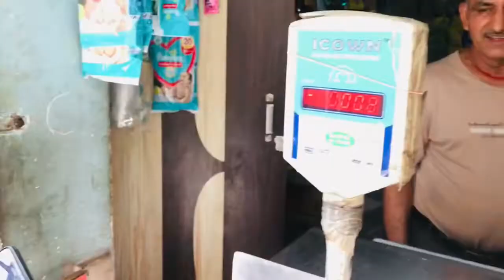prince ki kalakari 😎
Hit likes

Regards
Robby Madad